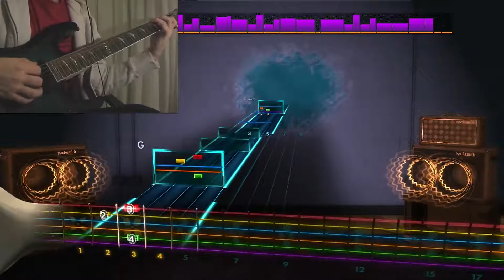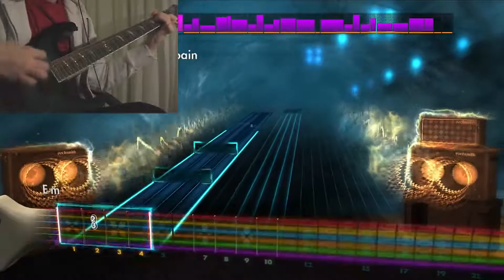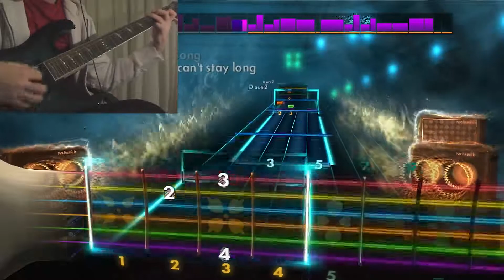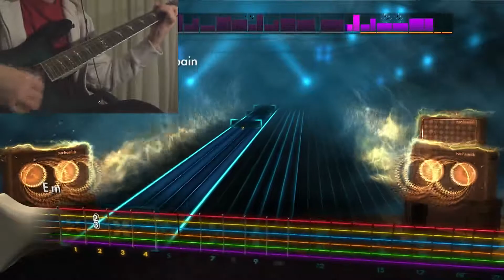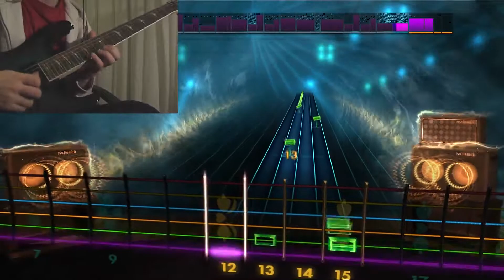Rocksmith 2014 HD - Mary Jane's Last Dance - Tom Petty - 94% (Lead)